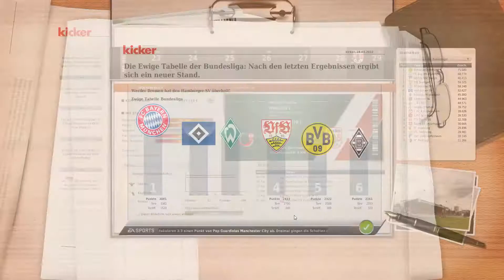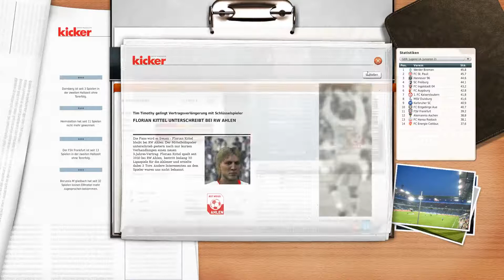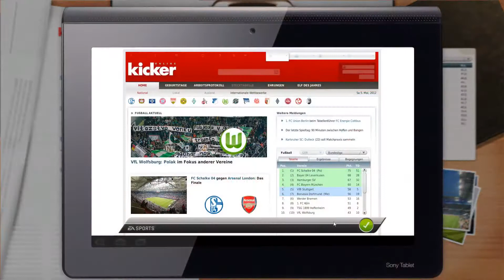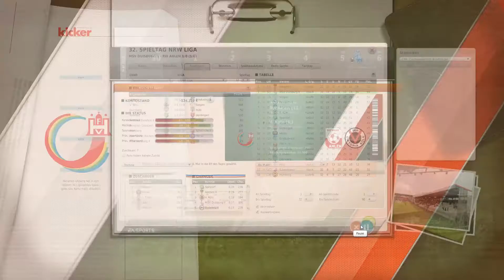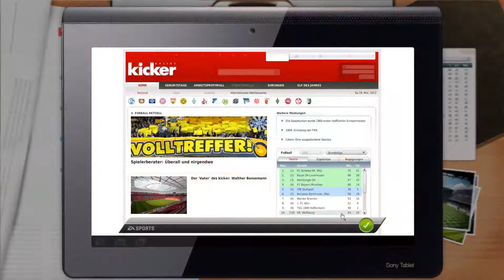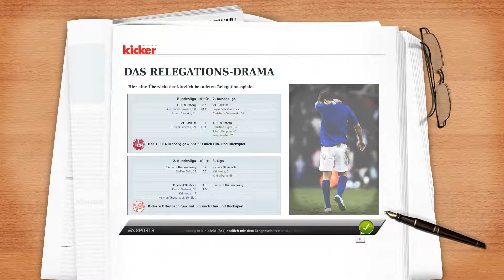FUßBALL MANAGER 12 #14 - EIN LANGFRISTIGER JOB? | FUßBALL MANAGER 12 [S01EP14]